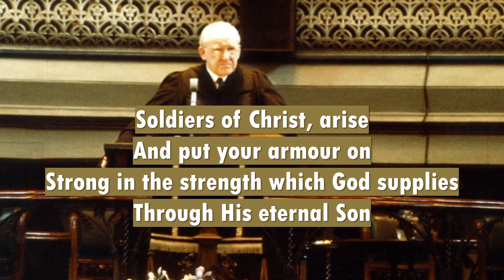Soldiers of Christ, Arise (1962)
Martyn Lloyd-Jones singing with his congregation
Congregational singing
Westminster Chapel, London
Text: Charles Wesley | Tune: DIADEMATA

Soldiers of Christ, arise
And put your armour on
Strong in the strength which God supplies
Through His eternal Son
Strong in the Lord of hosts
And in His mighty power
Who in the strength of Jesus trusts
Is more than conqueror

1,600 sermons of Martyn Lloyd-Jones to shine light on the Gospel: MLJTrust.org